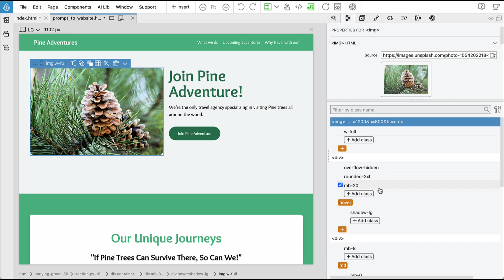Pinegrow's Tailwind Class Tree Inspector - The Power Tools for Tailwind CSS Styling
Discover the power of Pinegrow's new Class Tree Inspector for Tailwind CSS, making it easier than ever to manage complex Tailwind classes. This video will guide you through the process of opening, using, and customizing the Class Tree Inspector, providing you with a comprehensive overview of all classes for the selected element and its parent elements, including pseudo-states, media sizes, and more.

00:00 Introduction
00:06 Opening the Class Tree Inspector
00:17 Displaying both Visual Controls and Class Tree Inspector
00:22 Highlighting new features and improvements
00:53 Overview of Class Tree Inspector functionalities
01:12 Adding and adjusting classes
01:27 Switching back to Visual Controls
01:33 Opening the Class Tree Inspector as a pop-up